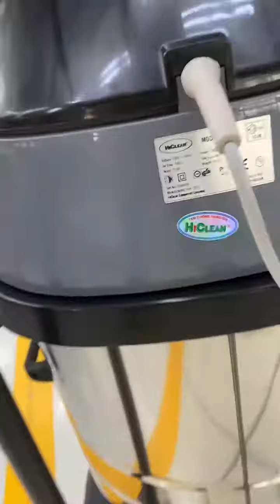Máy hút bụi HiClean HC70 NEW hút nước hút bụi mẫu 2020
Máy hút bụi HiClean HC70 Xám mẫu mới nhất năm 2021
HC70 NEW 2 motor - 3000W
HC80 NEW 3 motor - 4200W
HC30 NEW 1 motor - 1500W
HC15 NEW 1 motor - 1500W
🏢Công ty TNHH TM-DV Phạm Gia Nguyễn
PHẠM TIẾN THÀNH ( Mr )
Máy lau sàn nhà xưởng Máy hút bụi công nghiệp Máy mài sàn